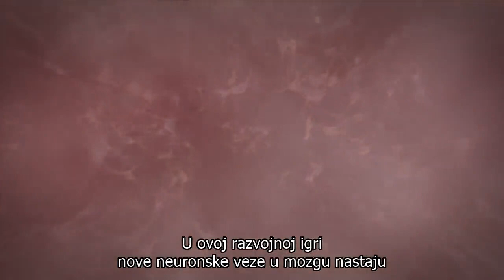Serve and Return Interaction Shapes Brain Circuitry (Serbian)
Learn more about Serve and Return interactions on our website (page in English)

One of the most essential experiences in shaping the architecture of the developing brain is "serve and return" interaction between children and significant adults in their lives. Young children naturally reach out for interaction through babbling, facial expressions, and gestures, and adults respond with the same kind of vocalizing and gesturing back at them. This back-and-forth process is fundamental to the wiring of the brain, especially in the earliest years. This version of the video is subtitled in Serbian.